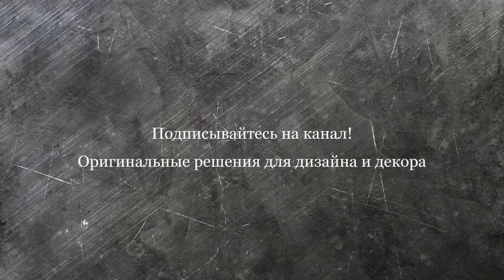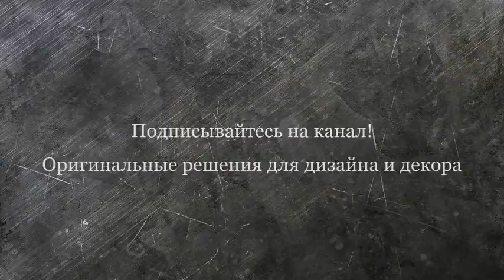Дизайн окон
К оформлению окон, как правило, домовладельцы приступают уже в конце ремонта или используют смену декора оконных проемов для освежения обстановки. Именно поэтому, при выборе оконного оформления необходимо учитывать массу критериев.

Необходимо определиться – будут ли ваши шторы, гардины или тюль выполнять исключительно декоративную функцию или будет необходима защита от солнечного света. Вам нужно будет учесть расположение комнаты по отношению к частям света, уровень над землей и назначение комнаты, ее функционал.